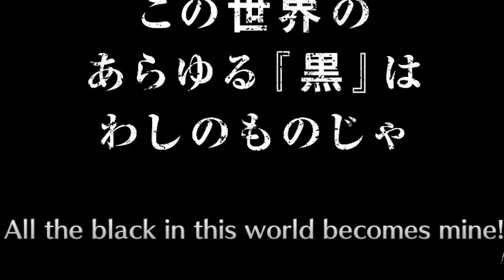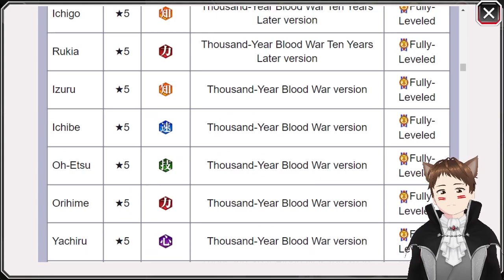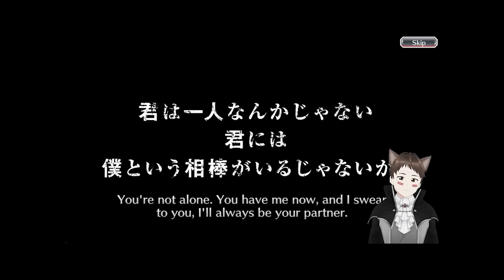DUEL GACHA FREE TYBW SUMMONS & INHERITANCE SUMMONS!! | Bleach: Brave Souls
Halo-Hai Guys!!! Selamat datang di konten baru series "Gacha Mania Mantap", yaitu DUEL GACHA.. Aku bakal duel 3 akunku buat gacha banner, akun manakah yang lebih wangy di gacha TYBW kali ini?!?~

PC specs:
- Laptop : ACER Nitro 5 AN515-58
- RAM : 16 GB
- Processor : 12th Gen Intel(R) Core(TM) i5-12500H (16 CPUs), ~3.1 GHz
- VGA : NVIDIA GeForce RTX 3050
- Mouse : Logitech